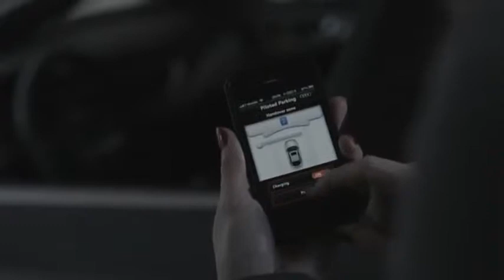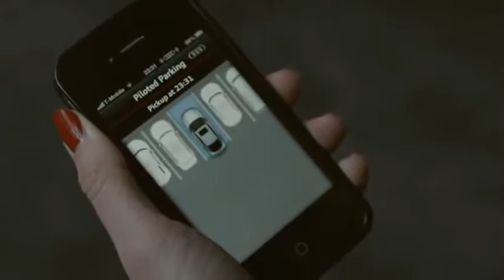CEMAD AD Audi self parking